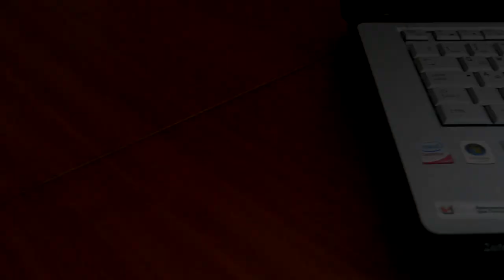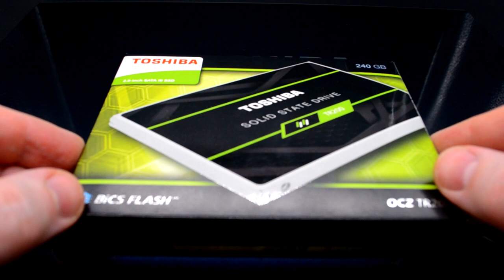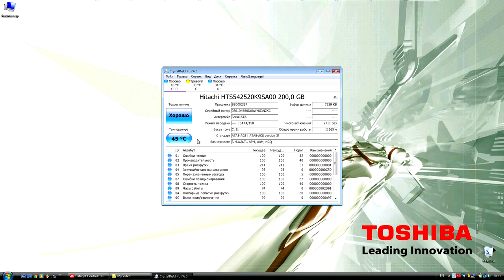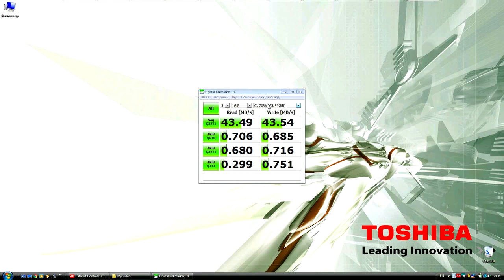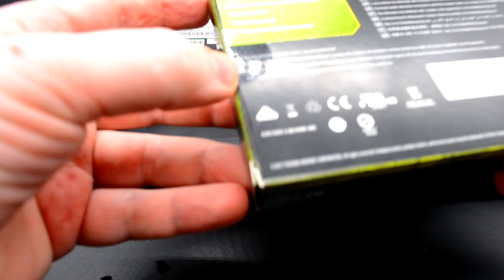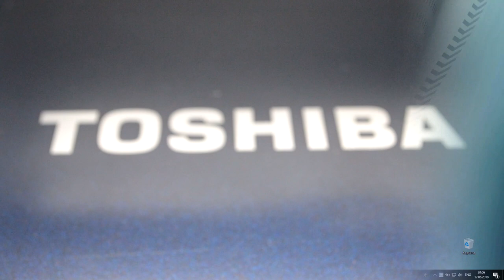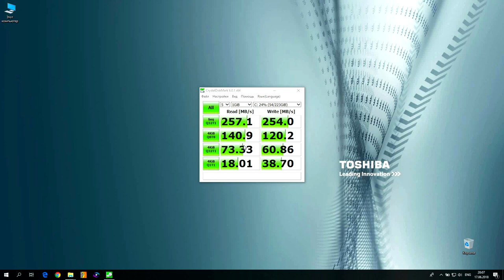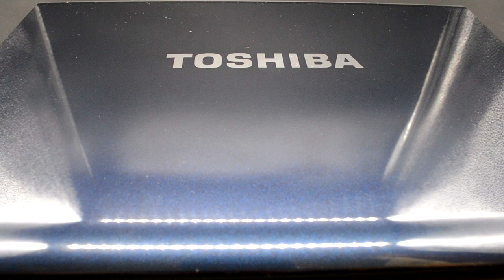Модернизация ноутбука Toshiba Satellite A200-23U. S01E03. SSD Toshiba TR200 240Gb и тесты!)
Модернизация ноутбука Toshiba Satellite A200-23U (2008 года) в ролике представлен обзор, тесты и установка твердотельного накопителя SSD Toshiba TR200 240Gb по модернизаций данного ноутбука.